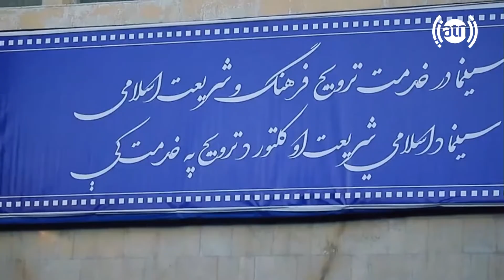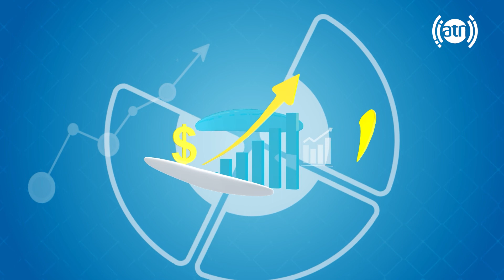Executive Officer of New Vision Festival: Shahpoor Sidaqat/مسئول اجرایی جشنواره دید نو: شاهپور صداقت